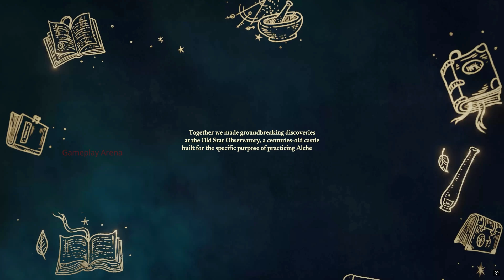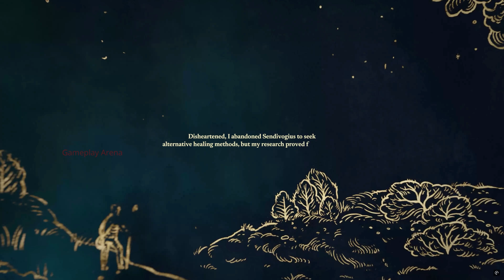The Last Alchemist - PC Gameplay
Welcome to the wholesome science-fantasy world of The Last Alchemist, a third-person alchemy simulation game about the blazing pursuit of science and friendship. Embrace your weird and wonderful role as the world’s last Alchemist! You will craft your workshop from the ground up, practice alchemy by solving puzzles, befriend and understand the Agari folk, and roam a vibrant world packed with brilliant resources to bring home and make use of.

TITLE: The Last Alchemist
DEVELOPER: Vile Monarch
PUBLISHER: Marvelous Europe
RELEASE DATE: 12 Jul, 2024
GENRE: Simulation, Adventure, Management, Building, Puzzle

The Last Alchemist Steam/Epic Games